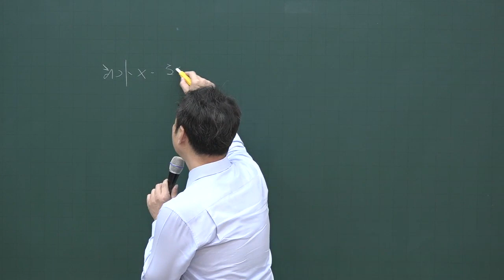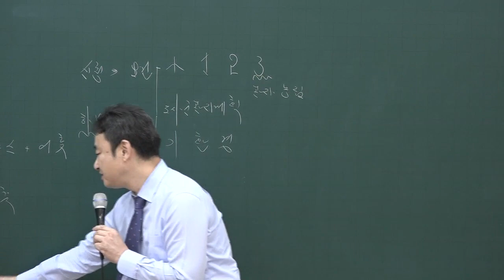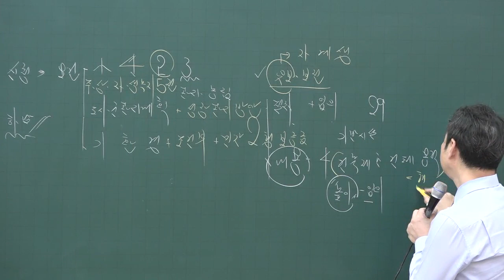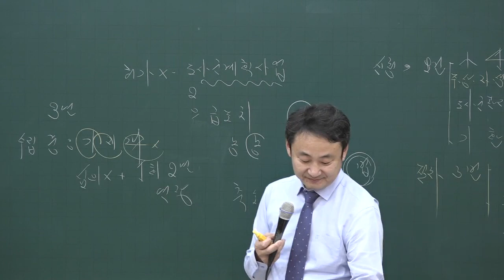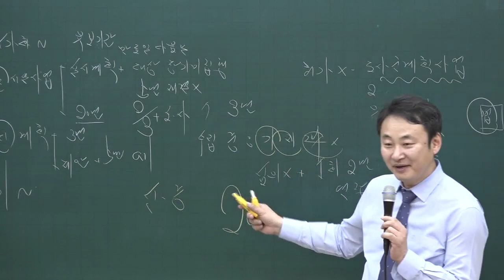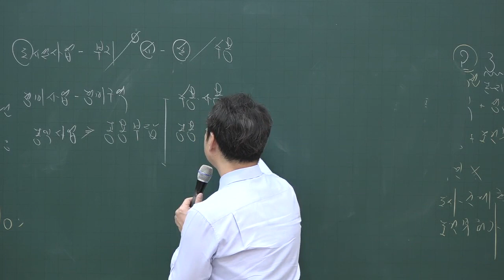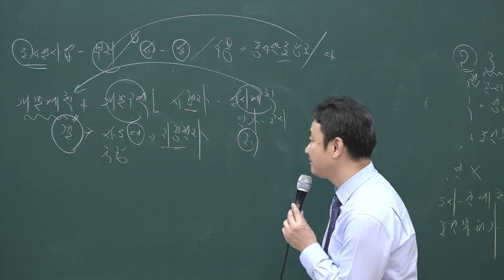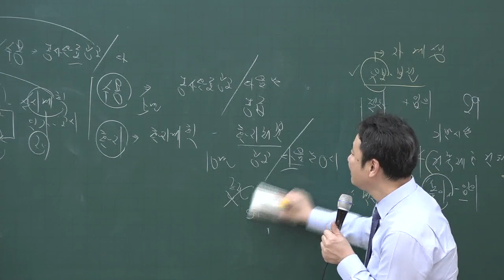[공전무] 2020년 공인중개사 부동산공법 집중이론 도시개발법 2-25